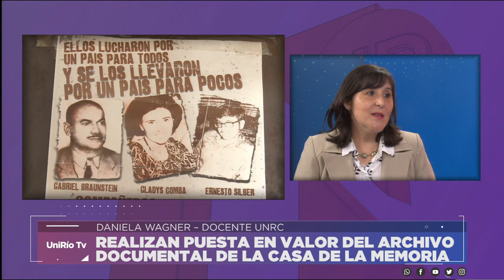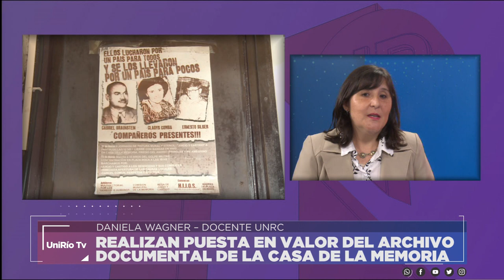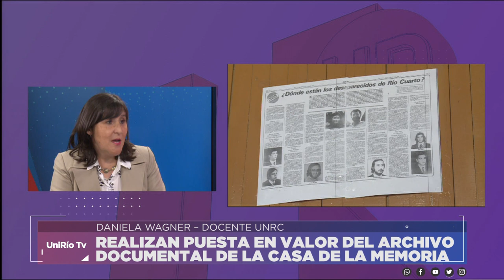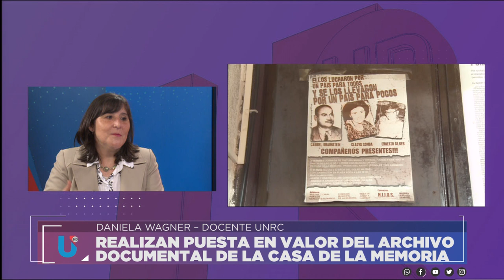REALIZAN PUESTA EN VALOR DEL ARCHIVO DOCUMENTAL DE LA CASA DE LA MEMORIA - DANIELA WAGNER